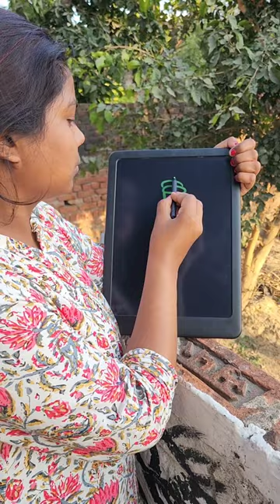How to draw ganpati shorts with Number 5